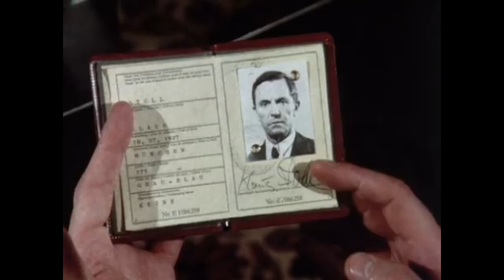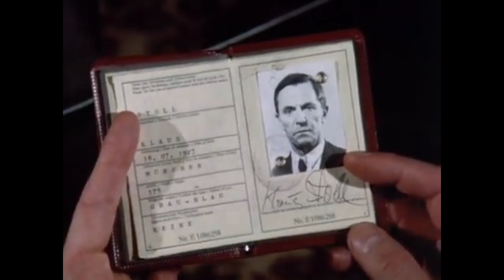DERRICK BOX 07 DVD 31 Folge 92 Nachts in einem fremden Haus